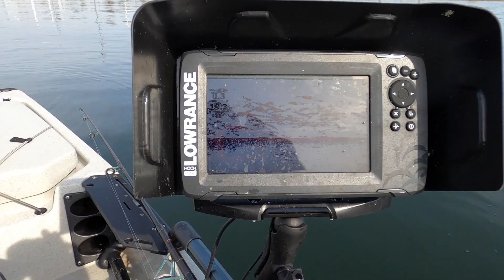Lowrance 7 Triple Shot Lit Up with Stripers - Rhode Island Kayak Fishing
Took the Hobie Pro Angler out for a quick trip with the intentions of trolling with the same paddle tail presentation as last time when I stumbled on this massive striper school. They were not hitting much on the top water but they were killing the mid water column. The fish finder was lit up as I tracked them. Good times on the bay!